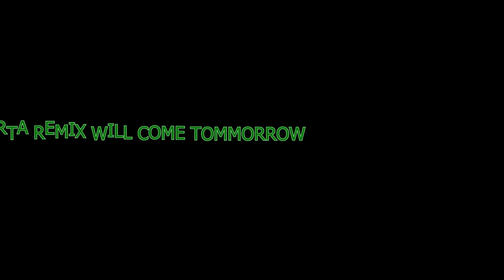KLASKY CSUPO REMAKE REMIX CONVOICE RANDOM IS COMING TOMMORROW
CREDIT TO MEGAN WOODMANSEE